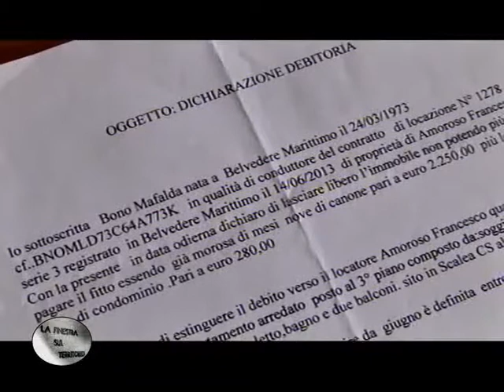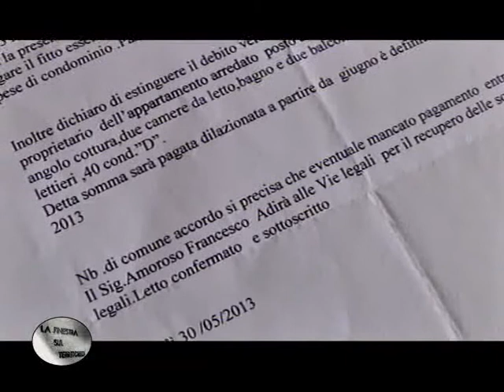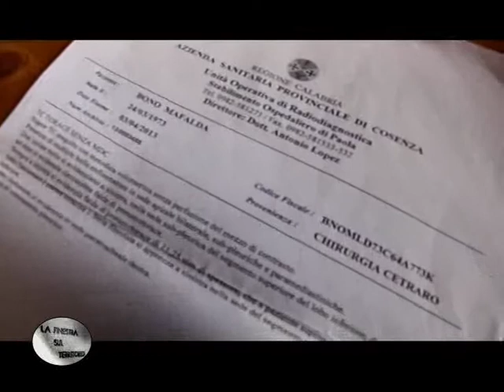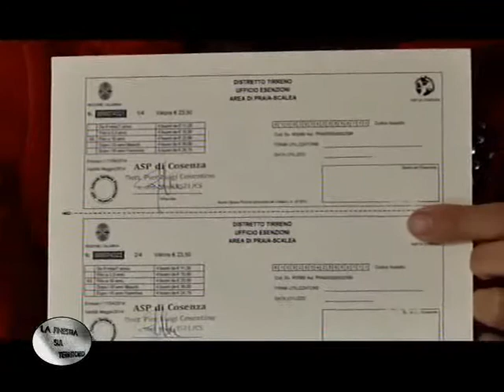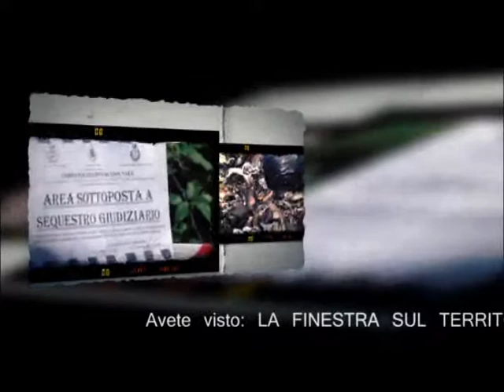La Finestra sul Territorio, Lavoro e disoccupazione pt2